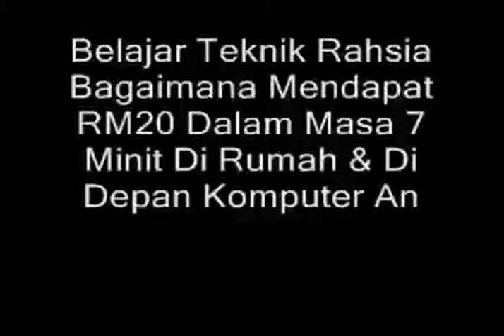ni baru Television Show yg bener bener kurang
Ini baru television show yg bener bener kurang ajargak ada suara bagus dari para kontestan yg cuma ada di gt xfactor_idxfisupport
Video made based on original works by '7poke7'; by 'LauraPresenta'; by 'rockymtnshow'; by 'ChaeNungKwon'; by 'smosh'; by 'laskartimur'; by 'HassanAlHajry'; by 'HassanAlHajry'; by 'KapanLagi Dot Com'; by 'HassanAlHajry'; by 'laskartimur'; by 'yonatan965'; by 'moiri7'; by 'rival rocknroll'; by 'bocahpojoklaban'; by 'KapanLagi Dot Com'; by 'genk kerend'; by 'laskartimur'; Soundtrack by: Bleak House. Oil Burner. On 'Music From The Middle Room''